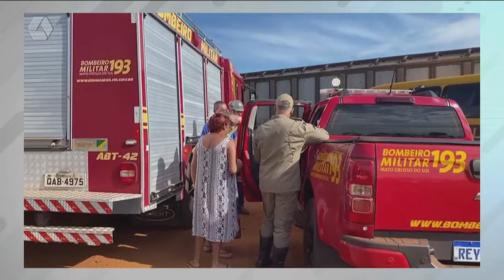Doze crianças ficam feridas em acidente envolvendo trem e ônibus escolar